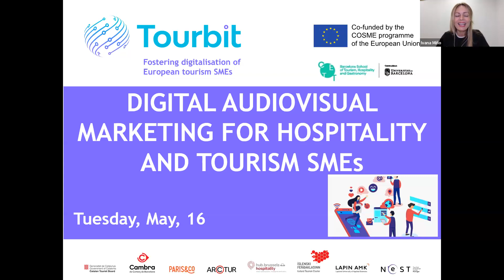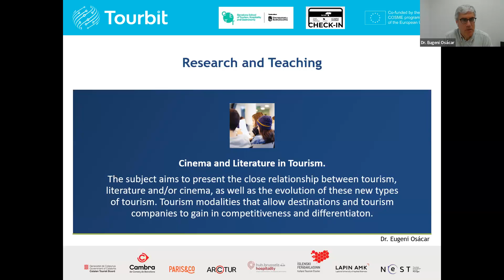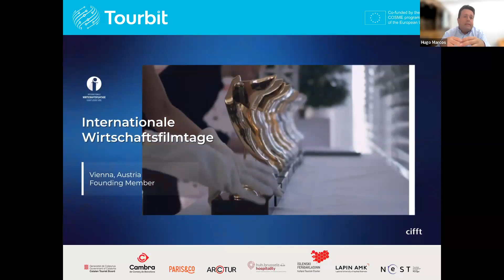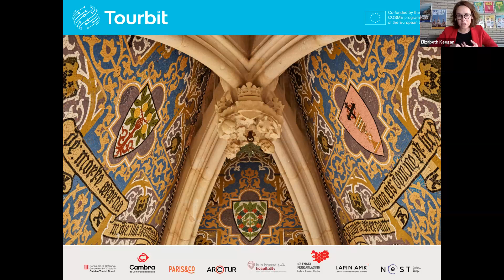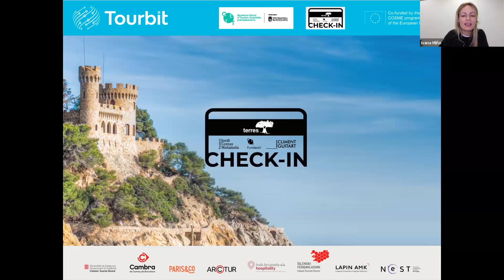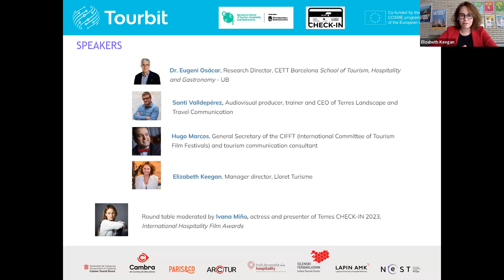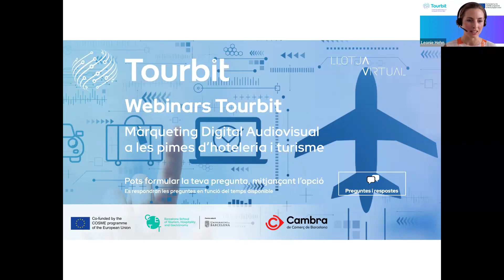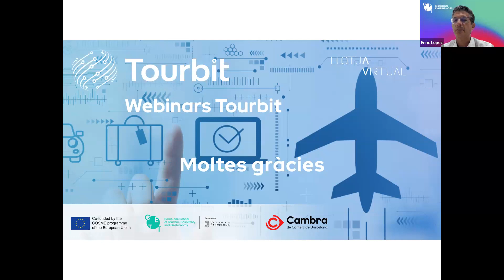WEBINAR “DIGITAL AUDIOVISUAL MARKETING FOR HOSPITALITY AND TOURISM SMES”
-Recording of Tourbit webinar about “Digital Audiovisual Marketing” on Tuesday 16 May 2023.

We will explore the importance of audiovisual marketing in the communication and marketing of SMEs in the hospitality and tourism sectors. We will discuss topics such as video production, audiovisual digital marketing trends and strategies, and social media platforms, among others, which are key to success in our industry. Thus standing out from the competition and reach a broader audience, in addition to driving the growth and revenue of our organization.

Introduce current trends in the field of digital audiovisual marketing in the hospitality and tourism sector SMEs
Transmit the key concepts for a correct use of digital audiovisual marketing in the hospitality and tourism sector SMEs
Share good practices in this area of the digital audiovisual marketing in the hospitality and tourism sector SMEs sector.

Presentation by Dr. Enric López C., moderator the TourBIZZ community group Technology & Digitalisation, professor and researcher at the CETT Barcelona School of Tourism, Hospitality and Gastronomy – UB
Round table moderated by Ivana Miño, actress and presenter of Terres CHECK-IN 2023, International Hospitality Film Awards

- Dr. Eugeni Osácar, Research Director, CETT Barcelona School of Tourism, Hospitality and Gastronomy – UB
- Santi Valldepérez, Audiovisual producer, trainer and CEO of Terres Landscape and Travel Communication
- Hugo Marcos, General Secretary of the CIFFT (International Committee of Tourism Film Festivals) and tourism communication consultant
- Elizabeth Keegan, Manager director, Lloret Turisme